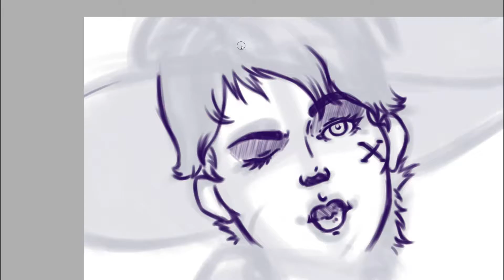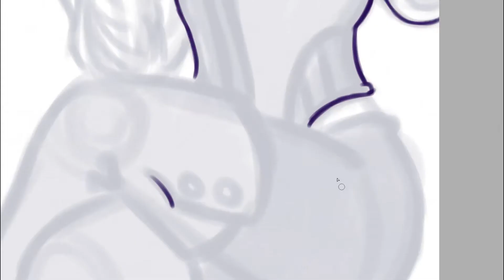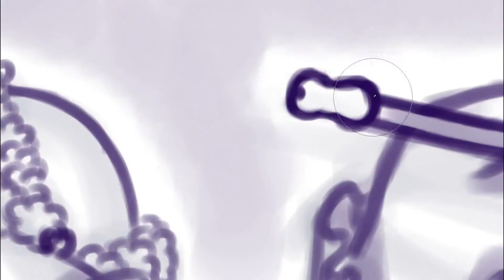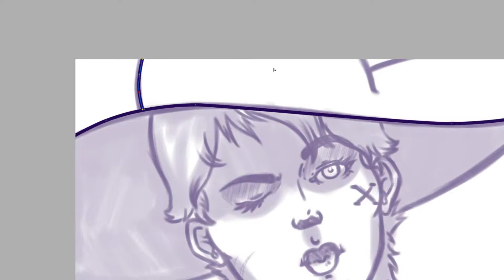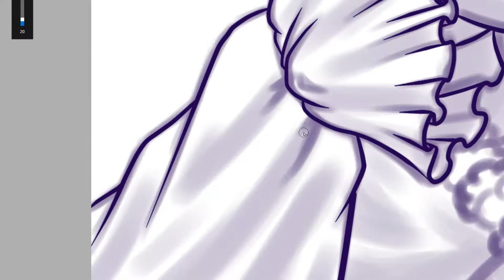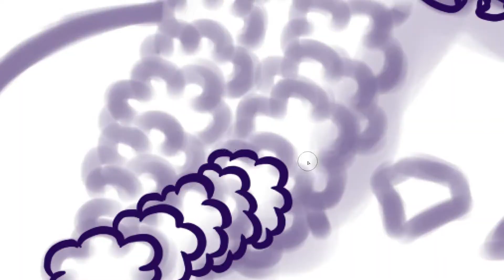Speed Paint #14: The Pirate